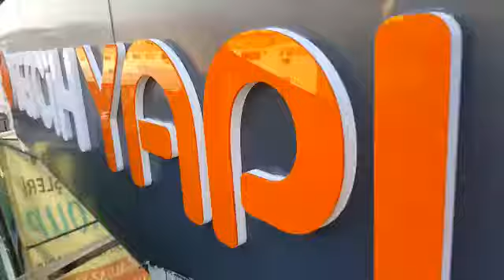Tercih Yapi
Tercih Yapı Madenlre Projesinin Siz değerli müşterilerimize Daha Yakından Tanıtmak Amacıyla Videosu Hazırladık iyi Seyirler,,, tecihyapi#360Render#spherical#360Architectural#insaat#insaatmuhendisi#inşaat#design#mimariproje#mimari#mimar#mekan#içmekan#icmekan#tasarim#mimaritasarim#evim#evimgüzelevim#ketseldonusüm#metro#turkiye#türkiye#arsa#gayrimenkul#kompozitkaplama#meydan#çekmeköy#ito#lider cbyasin erbakanmalkoç#tercihyapi ağaçev kutukev ahsapevler ahşapev kompozit konut erbakanmalkoc evlilik evimiz kentseldönüşüm tercihyapi viaport bcc bccinsaat menzil yapi mimar mimarlik mimari insaatmuhendisi inşaatmühendisi inşaatmühendisliği r insaat mimari beton yapi mühendis muhendislik insatcilar insaatmuhendisi mimarlik mimar mimarlık mimarirestorasyon mimarlar peyzajmimarı içmimari icmimaritasarim yatırım yatirim evdekorasyonu evkonut konutları konut konutkent arsa gayrimenkul cekmekoy cekmekoy madenler#ümraniye üskudar bostanci maltepe kadiköy suadiye suadiye beykoz sancaktepe tecihyapi tercihyapi spherical 360Architectural insaat insaatmuhendisi inşaat design mimariproje mimari mimar mekan içmekan icmekan tasarim mimaritasarim evim er konutkent konutları villa evimşahane evimsahanedekor suhay 15temmuz2016 madenler umraniye dapyapi#metogardenavm eltesgüneşi emlakkonut emlak emlakhaberleri oneistanbul şehitlerköprüsü 15temmuzşehitlerköprüsü evimevimgüzelevim evim evimizinneşesi yeniproje yeniprojeler konutkent konutları villa evimşahane evimsahanedekor suhay 15temmuz2016 madenler umraniye dapyapi#metogardenavm eltesgüneşi emlakkonut emlak emlakhaberleri oneistanbul şehitlerköprüsü 15temmuzşehitlerköprüsü evimevimgüzelevim evim evimizinneşesi yeniproje yeniprojeler konutkent konutları villa evimsahane parke evimsahanedekor suhay toki gulegule gülegüleoturun madenler ümraniye gülegüleoturun dapyapi suryapi metogardenavm tapu emlakkonut akmerkez sancaktepe cekmekoy sofi yeniproje madenlermetro modernsehir bostancigosterimerkezi#tercih konutprojeleri evimsensin evimevimgüzelevim evim evimizinneşesi yeniproje yeniprojeler konutkent konutları villa evimşahane evimsahanedekor suhay 15temmuz2016 madenler umraniye dapyapi#metogardenavm eltesgüneşi emlakkonut emlak emlakhaberleri oneistanbul şehitlerköprüsü 15temmuzşehitlerköprüsü#evim tercihev yeniproje yeniprojeler konutları agt evim tercihinsaat gulegule guleguleoturun iski madenler ümraniye konuthaberleri suryapi tercihyapı dapyapı dapyapi sultanbeyli kiptas avrupakonutlari avrupakonutları avrupayakasi torunlargyo kiptaş kiptas tercihinşaat#bagdatcaddesi evimizinneşesi yeniproje yeniprojeler konutkent konutları villa evimsahane evimşahane evimsahanedekor suhay vaheileevdekimutluluk gulegule guleguleoturun gülegüleoturun madenler ümraniye guleguleoturun umraniye hälsa ito emlakkonut emlak emlakçı oneıstanbul insaat inşaat design mimariproje mimari mimar mimaritasarim evim evimgüzelevim sahibindenkiralıkdepo turkiye türkiye arsa satilikdaire tv8 meydan çekmeköy ito#liderlerinlideri#tercihyapi kütükev evim konut evlilik evimiz kentseldönüşüm viaport menzil yapi tercihyapi yeniprojeler konutları agt evim tercihinsaat gulegule guleguleoturun gülegüleoturun madenler ümraniye konuthaberleri suryapi tercihyapı dapyapı dapyapi sultanbeyli kiptas avrupakonutlari avrupakonutları avrupayakasi torunlargyo kiptaş kiptas tercihinşaat#bagdatcaddesi istab ibb ito istanbuldayasam gursel tursan atestur altur maltebesahil suadiye saskinbakkal bostanci nergiz akp chp google ümraniye atlasavm viaport cekmeköybld cukur dirilis babacandır tercihinsaat tercihinşaat acibadem göztepe erenköy tercih yapi proje ev tercihsizden#konut evimsahane guzelevim#güzelevim yeniprojeler mekan#türkiye beykoz istanbul bostancı ıstanbul cekmeköy dudullu turkey kartal maltepe pendik ümraniye umraniye üsüdar sancaktepe yenikonut modernkonut konsept consept insaat lux luxury guzelevimiz evimdergisi evimiseviyorum tv8guleguleoturun guleguleoturun selimyuhay tasarım mimari icmimari proje arsa mütahit sahibindendaire uygulama interiorlowers kaliteliyasam kaliteliyaşam arazi toki kentseldonusum ketseldönüşüm yasammimari yaşamkalitesi morgıc evkredi#istab ito ukome ibb sehir istanbuldayasam kızkulesi tercih tercihinsaat toki istanbuldayasam oneistanbul tercihyapi tapu tercihyapı erenkoy dron droncekim 3d tercihiniz mutluyuva evimiz eviniz dap dapyapi agaoglu mimari tapu kadastro arsa#